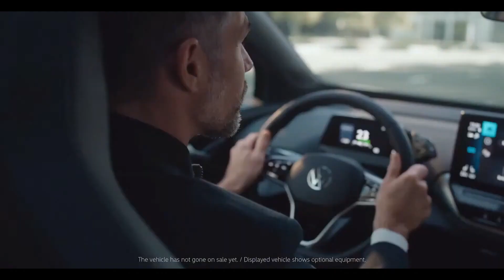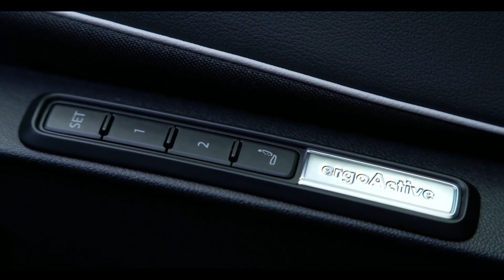New 2022 Volkswagen ID.5 Revealed With 323-Mile Range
Volkswagen revealed the ID 5, a smaller, sportier version of its landmark ID 4 electric SUV that will only be available in Europe for now. There will be two versions of its new EV: the entry-level ID 5, and the more premium ID 5 GTX, with dual electric motors on both the front and rear axle. (GTX is for VW’s ID models what GTI, or Grand Tourer Injection, means for the Golf.) The entry-level ID 5 will be equipped with a single rear-wheel-drive motor with an output of 174 horsepower and a 77kWh battery pack — theoretically enabling over 320 miles of range. The VW ID.5 is based on the same MEB underpinnings as the brand’s ID.4, meaning its width, length and wheelbase all remain the same – but the sporty coupe body on top has been designed to broaden the appeal of the firm’s ID. line-up and capitalise on the booming coupe-SUV market. Like the ID.3 and ID.4, the new ID.5 will be built at Volkswagen’s plant in Zwickau.